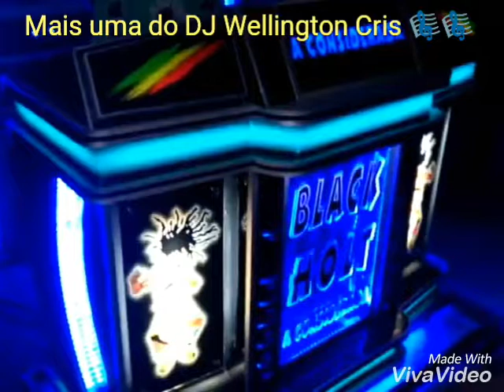Melo do Brayan dub Brown 2017